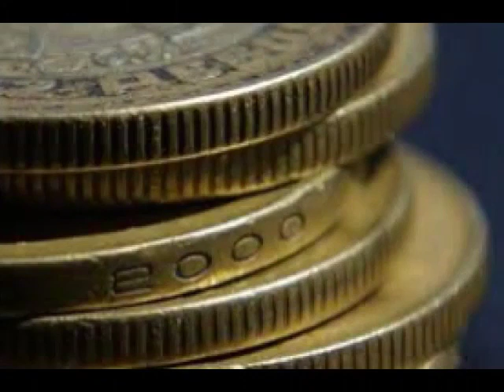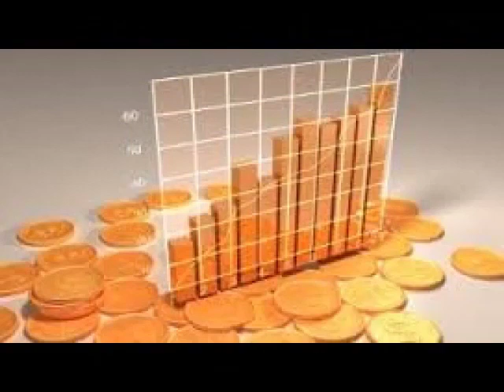Los mercados financieros locales finalizaron la primera sesión de la semana con resultados mixtos..